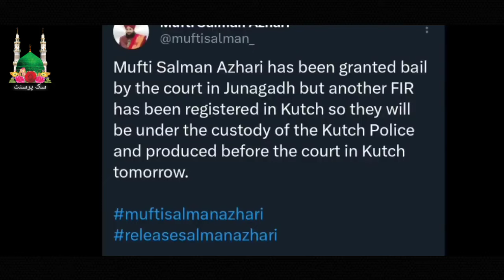🔴 कोर्ट का एक और फैसला सलमान अजहरी की बड़ी मुस्कीले || Mufti Salman Azhari New Update